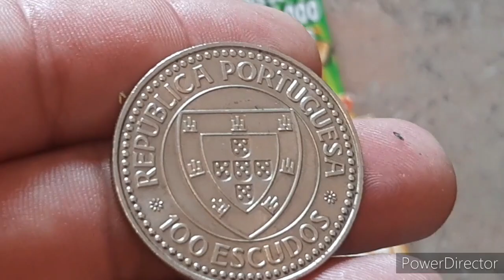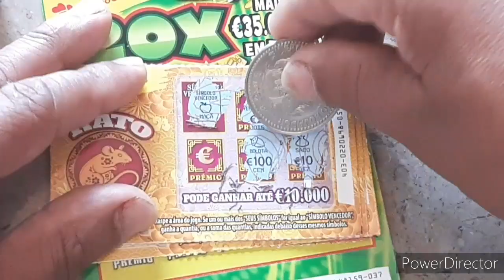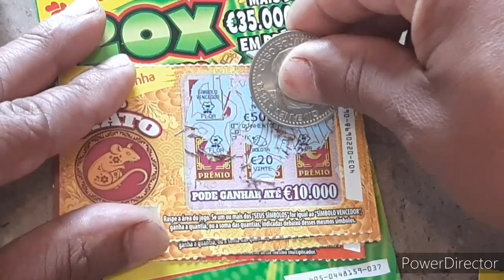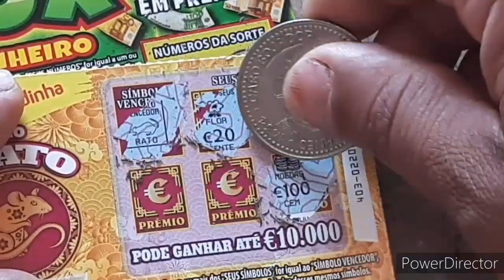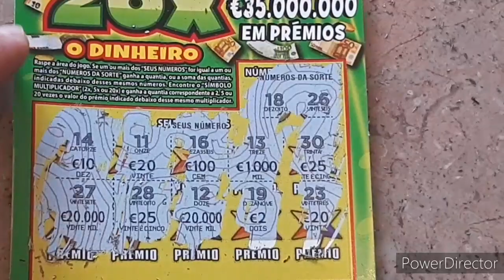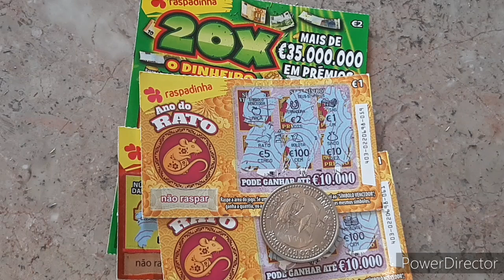RASPADINHAS 10X, 20x e ANO DO RATO. Raspadinha Lisboa Portugal Europa#